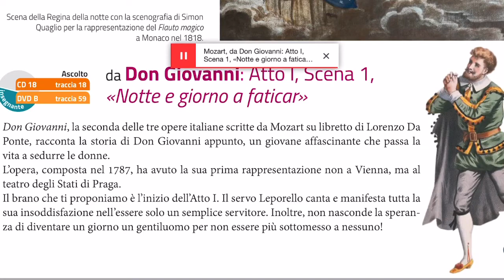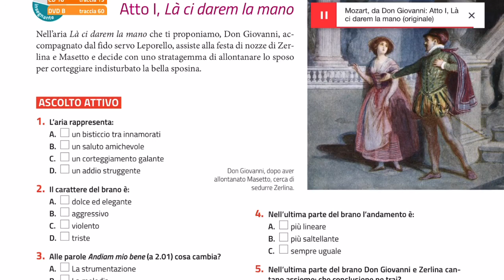Ascolto dal primo atto del Don Giovanni di W.A.Mozart